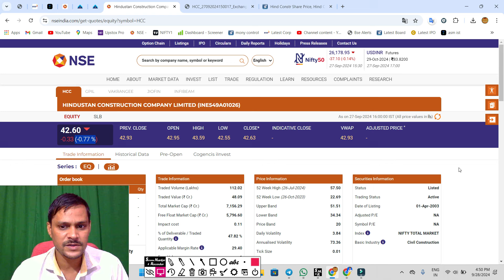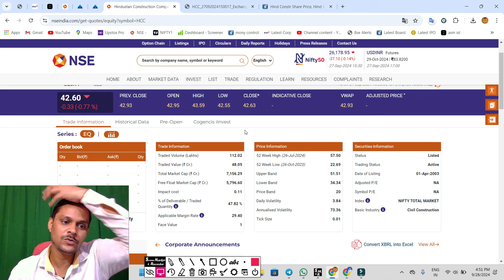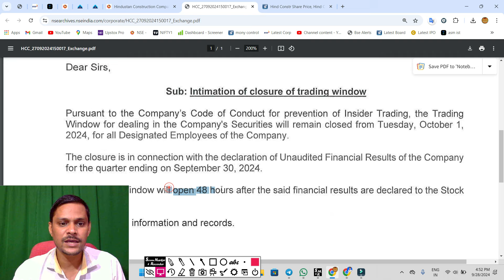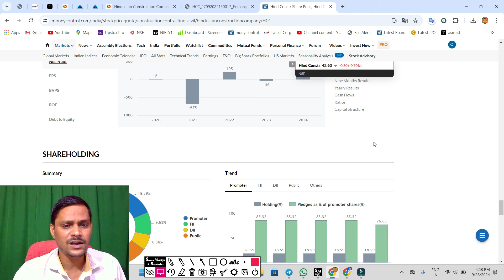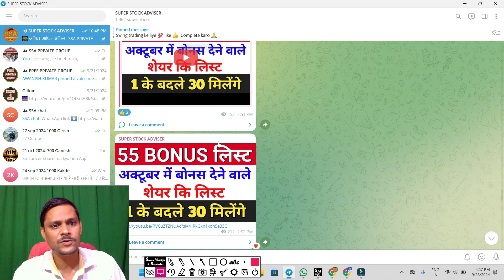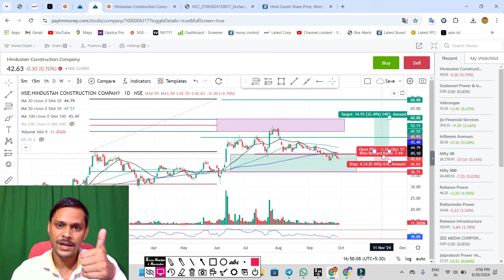hcc ट्रेडिंग बंद हो गई . hcc share latest news. hcc share news today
Split मिलेगा. hcc डरना नहीं है. hcc share latest news. hcc share news today. hindustan construction
hcc ASM लिस्ट में ◾ hcc latest news ◾ hcc share news today ◾ hindustan construction
hcc latest news . hcc latest news today . hindustan construction

hcc share,

hcc share,
hcc,
hcc rights issue 2024,
hcc re share latest news,
hcc stock analysis,

hcc latest news today,
hcc,
hcc share,
hcc result
hcc q2 results 2024